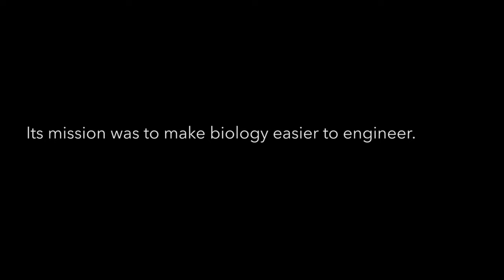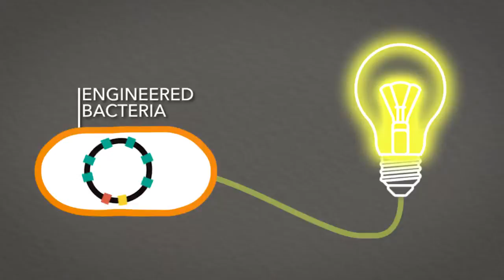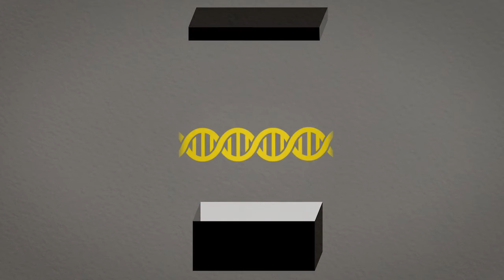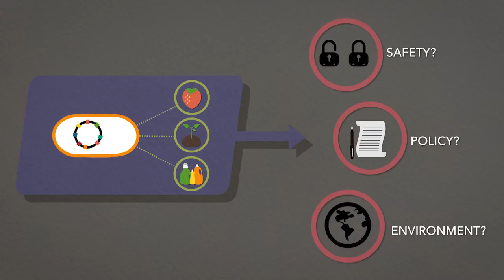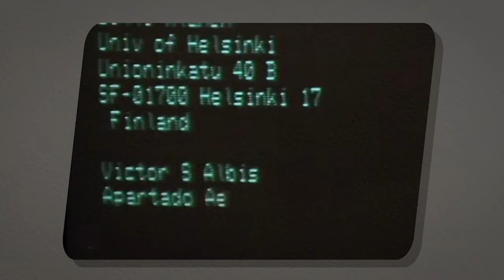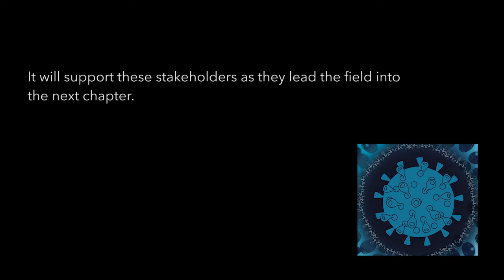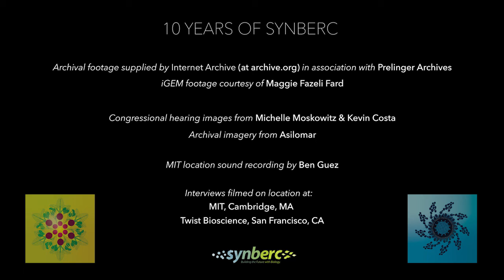10 Years of Synberc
The Synthetic Biology Engineering Research Center (Synberc) was established in 2006 with a grant from the National Science Foundation. Its mission was to make biology easier to engineer. This video shows the accomplishments of Synberc in its mission over its ten year lifespan, how Synberc built a community, and an introduction to the Engineering Biology Research Consortium (EBRC). This video was produced in conjunction with the hardcover book "Synberc: Building the Future with Biology".